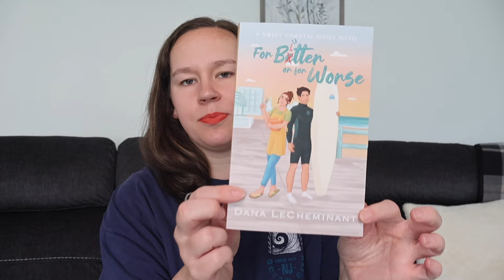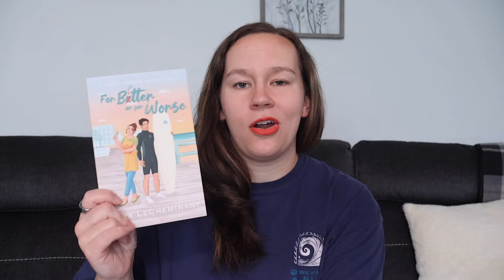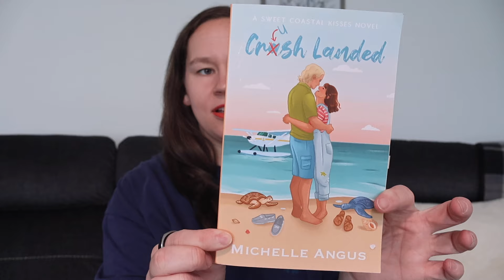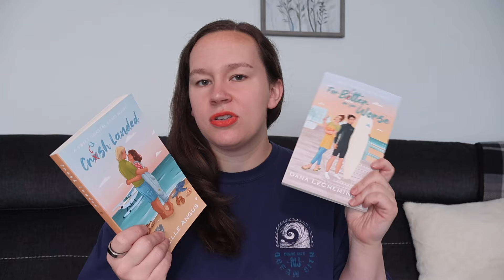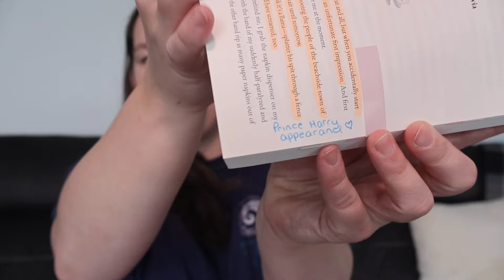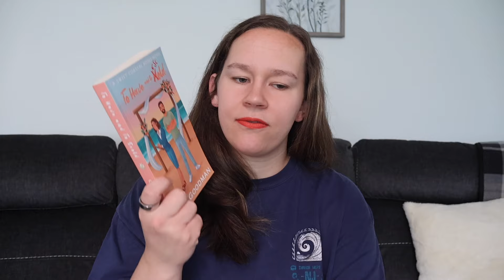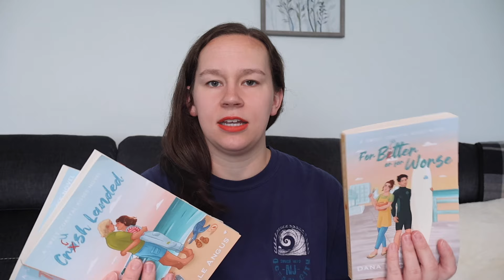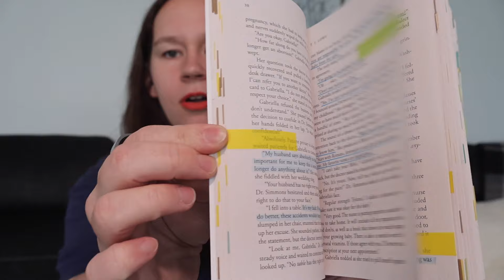August Mid-Month Wrap Up: DNFs & New Favorite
Thank you for joining me for this mid-month wrap up! I hope you enjoyed! I would love to know if you’ve read any of these books & what your thoughts were! Also, I would love to know what you’ve read so far in August! Thank you for being here! ♥️

0:00 Intro
0:50 For Butter or for Worse by Dana LeCheminant
4:48 Crush Landed by Michelle Angus
7:19 To Have and to Scold by Deb Goodman
11:53 Lulu’s Cafe by T. I. Lowe
14:53 Wrangled by Lilith by Remi Carrington